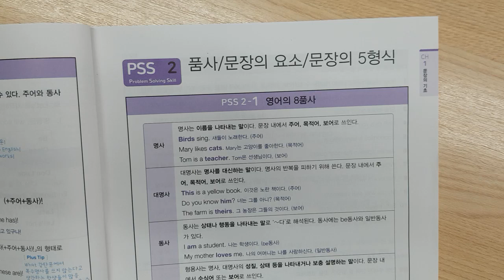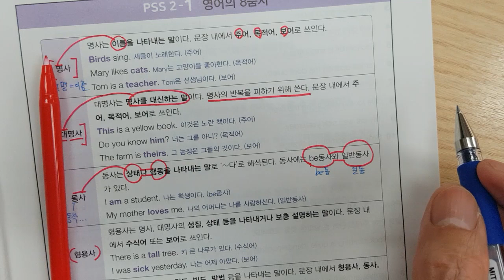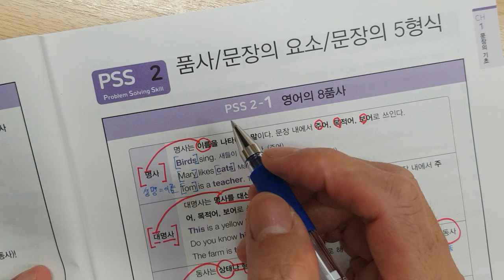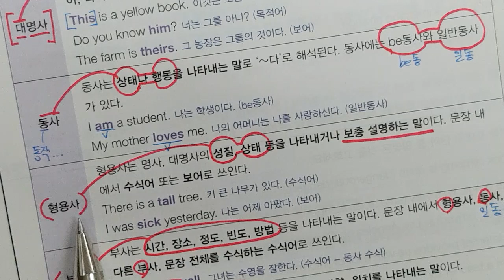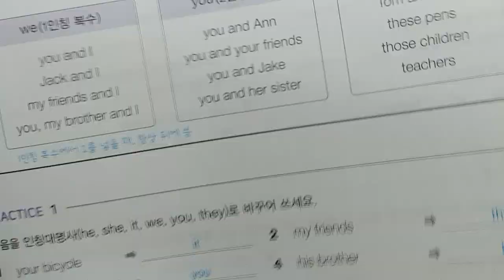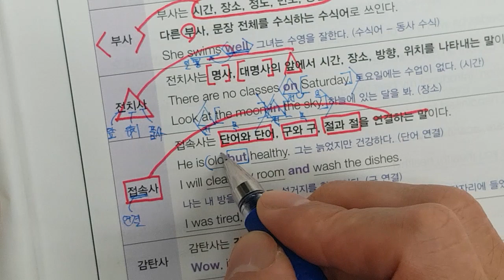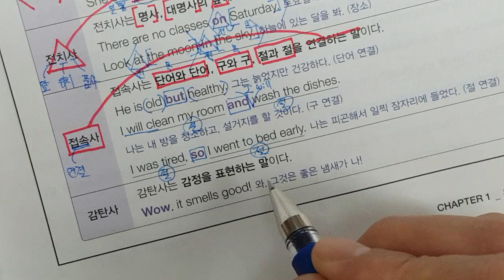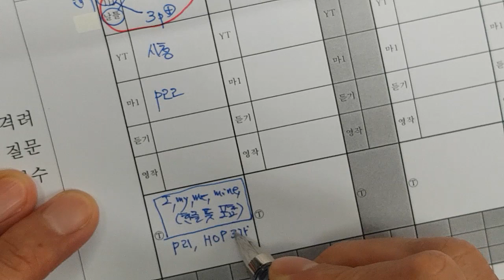20240314 목 초5